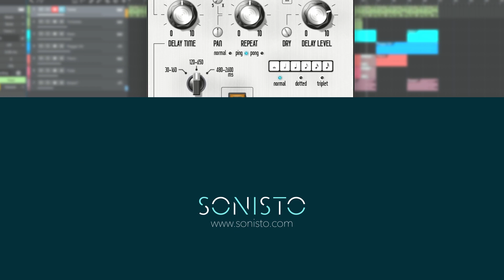SONISTO Sender Spike Echobox D7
The Echobox D7 is a model of an echo mode found in a certain Japanese stomp-box, which presumably is a model of one of the  most revered analog tape echos.

HIGHLIGHTS:
- Delay Time (depending on Range setting)
- Repeat (Feedback) Values above 5 result in self-oscillation
- Delay Level (mix of delayed signal with dry signal, not wet/dry!)
- Range (30-160, 120-650, 480-2600 ms)
- Mute (“true” bypass in the sense that it also clears the delay buffer, so you get the behavior as with regular stomp-box, i.e. no weird echos that remain in buffer and return right after switching the effect on again as is the rather common case with time based plug-ins, regular DAW bypass however exhibits this awkward behavior)
- 6x3 manual BPM sync denominators
- Dry (adjusts the level of the dry signal)
- Pan (adjusts stereo position of delayed signal for stereo tracks)
- Cross-fade (feedback crossfade between left and right channels)
- Mono out (forces dual mono output)
- Dust (switches the “dirty” mode of delay time control on and off)
- Ping-pong mode (normal = standard delay, ping = ping-pong starting on left channel, pong = ping-pong starting on right channel)